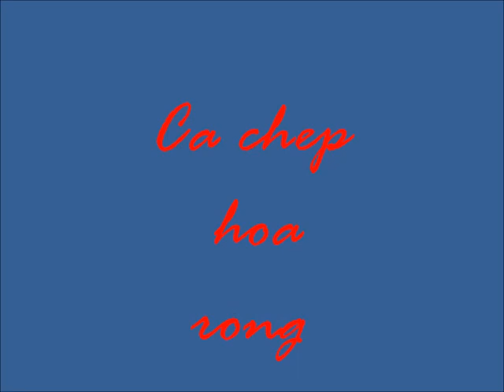CA CHEP HOA RONG new